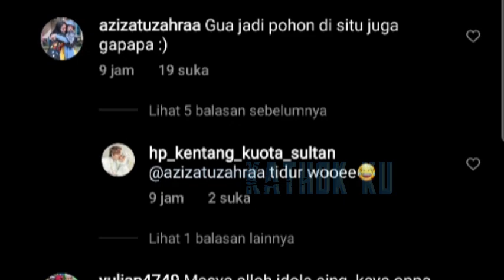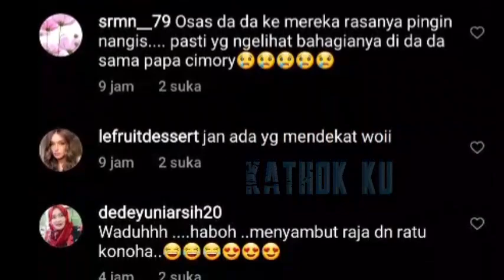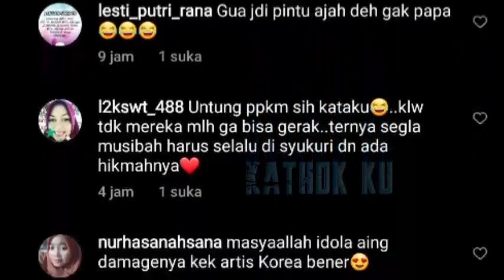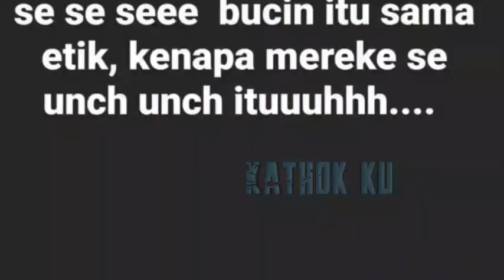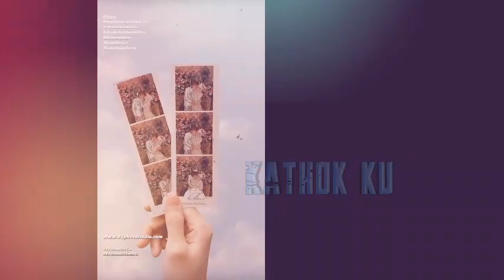GEGER‼️SAMBUTAN Kedatangan Leslar Hari Ini di SUMBAWA❓ Lanjut Liburan ❓